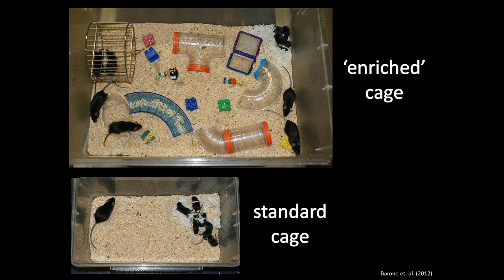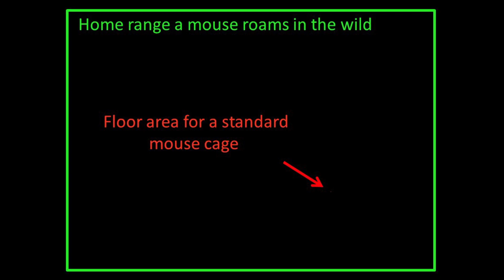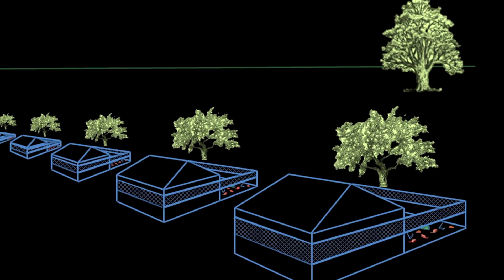The inescapable problem of lab animal restraint | Garet Lahvis | TEDxMtHood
Garet Lahvis is a pioneer in academic research on the mental experiences of laboratory mice and is an internationally recognized scientific expert on empathy. Using sophisticated behavioral experiments, his laboratory discovered that mice enjoy living with other mice and they can also feel their pain. Garet has studied ground squirrels, sea lions, dolphins, deer, and children and his research has informed cancer, surgery, and mental health. Garet recently left academic research to focus on what he sees as a growing divide between what society expects of science and what science can provide. He sees the mantra ‘scientists are figuring it out’ as a salve that disengages regular people outside the scientific community from engaging with the problems we face together as a society. He is concerned about how ideas that sound “scientific” can shape public thinking and believes scientists need direction from an informed and engaged public.